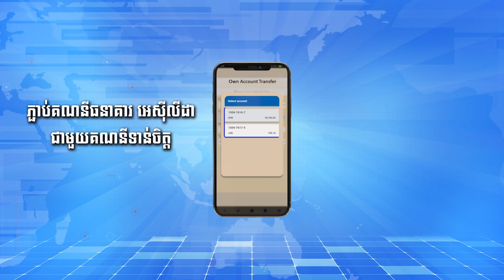អាមេរិកព្រមានជាថ្មី៖ «បើអ៊ីរ៉ង់ហ៊ានវាយប្រហារសម្ព័ន្ធមិត្តអាមេរិក ...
អាមេរិកព្រមានជាថ្មី៖ «បើអ៊ីរ៉ង់ហ៊ានវាយប្រហារសម្ព័ន្ធមិត្តអាមេរិក នោះអាមេរិកនឹងឆ្លើយតបវិញ ដោយមិនបង្អង់ដៃឡើយ»